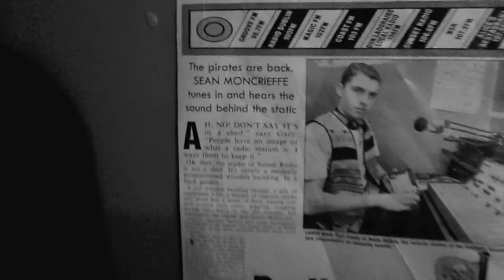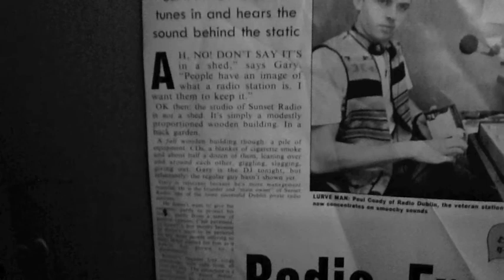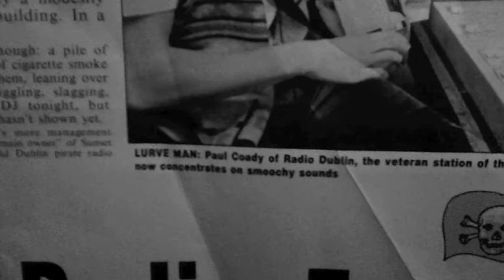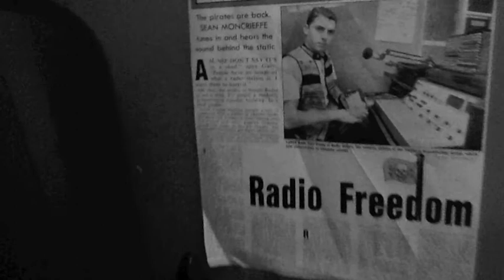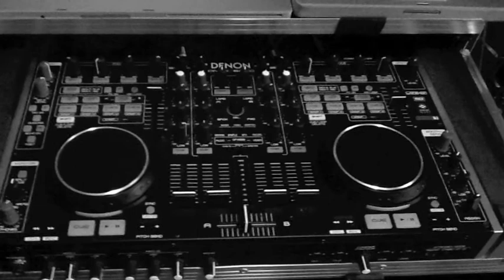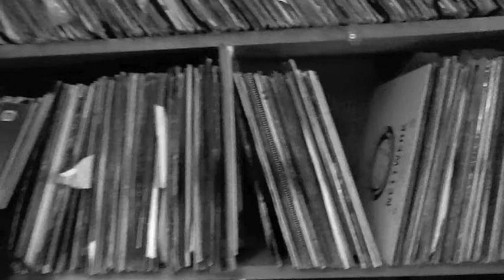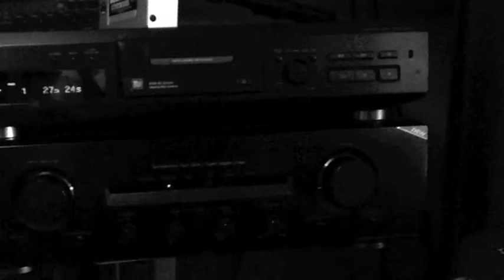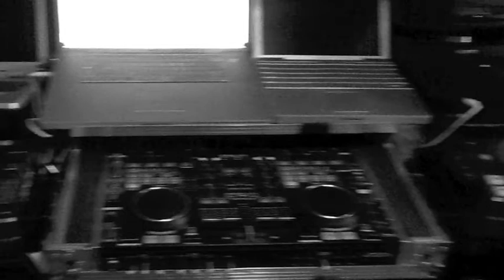DJ Paul Coady 25 years - In The Mix 1987 - 2012